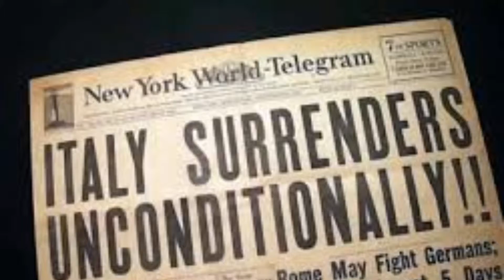My Movie By Kianna W